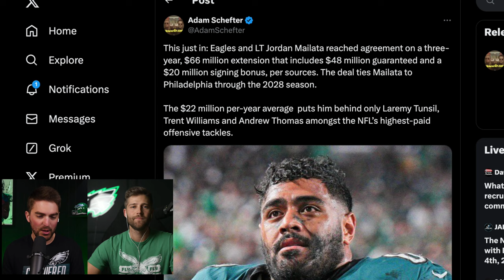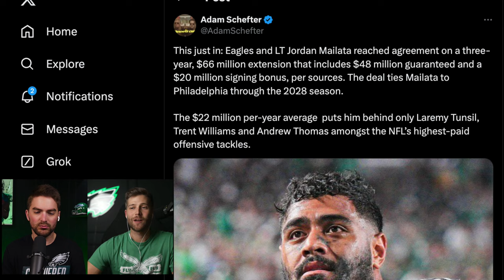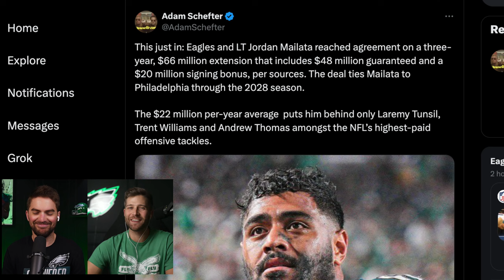BREAKING: Eagles EXTEND Jordan Mailata making him one of the HIGHEST Paid Offensive Tackles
The Eagles extended LT Jordan Mailata on a three-year deal worth $66 million which includes $48 million in guaranteed money and a $20 million signing bonus, per Adam Schefter. The move makes Mailata the 4th highest paid offensive tackle in the NFL. Obviously GM Howie Roseman has made it a priority to lock up cornerstone pieces for Philly’s future so how soon until a DeVonta Smith extension gets done?

🖥️  Membership!